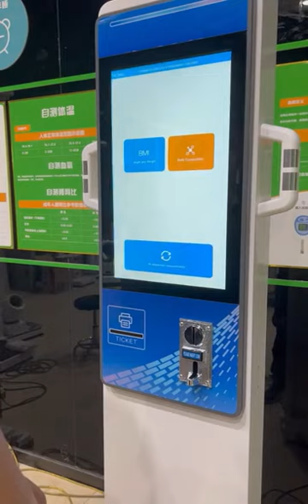SH-V19 coin operated ultrasonic body height weight fat analyzer scale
SH-V19 coin operated vending machine weighing scale 300kg ultrasonic body height weight fat analyzer scale
Coral.wu
Zhengzhou Shanghe Electronic Technology Co., LTD.,